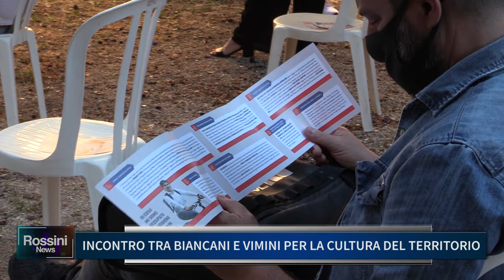INCONTRO TRA BIANCANI E VIMINI PER LA CULTURA DEL TERRITORIO